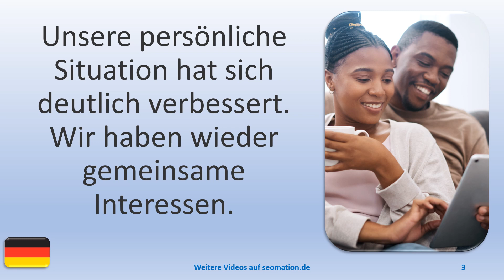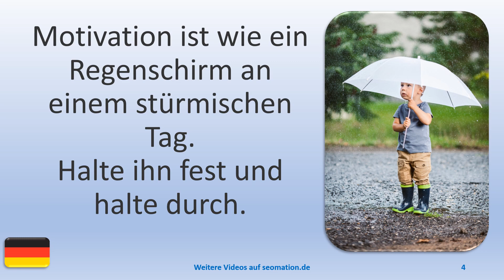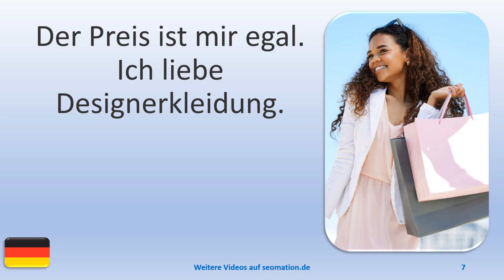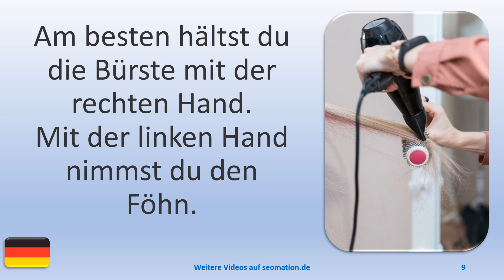▶️12082▶️Ich lerne Deutsch mit Texten und Bildern in unterschiedlichen Situationen. Lies Info unten!